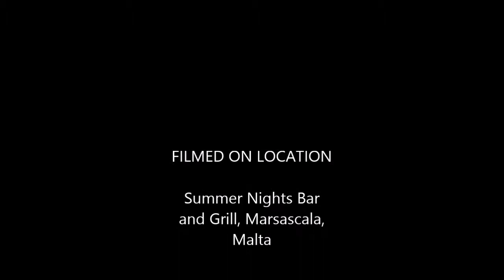filling your ice tube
This is how to fill you beer tower ice tube. For more details feel free to visit our